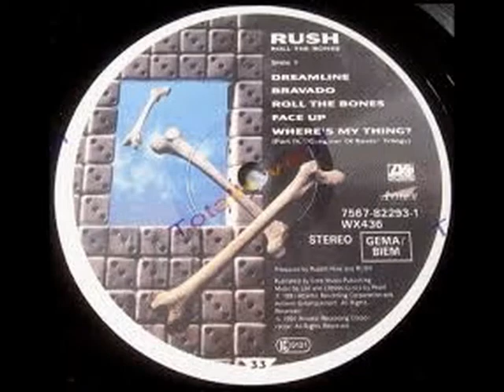RUSH...ROLL THE BONES...ROLL THE BONES...I LOVE MUSIC